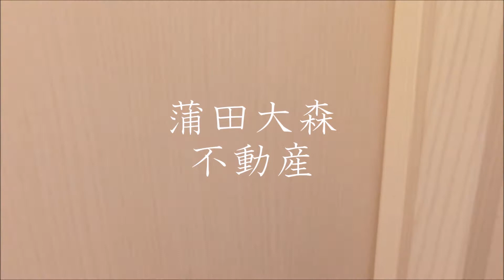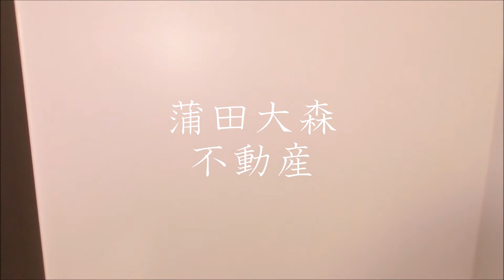Felie(フェリーチェ＠蒲田雑色駅39.02㎡1LDK人気賃貸アパート